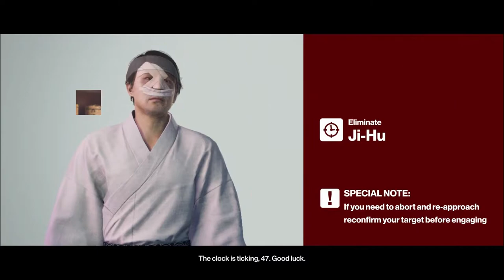EI KUULE! (Hitman)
Sten, Andri ja Aleksandr on tagasi Hitmani verises maailmas! Sel korral on sihtmärgiks keegi, kelle kohta neil info puudub!